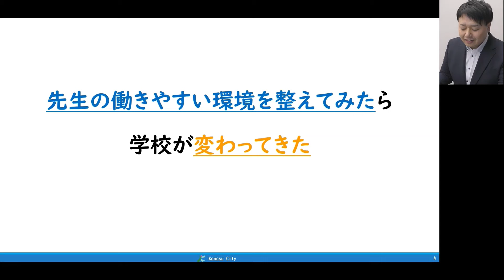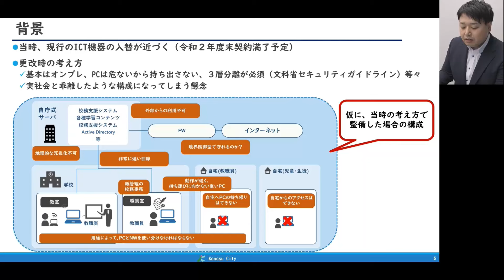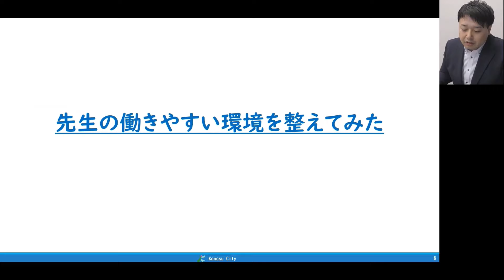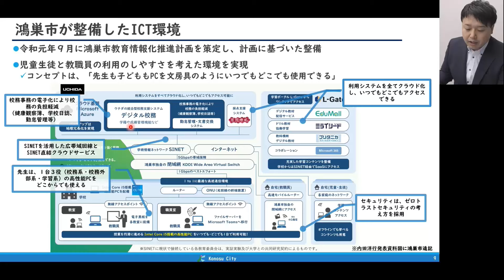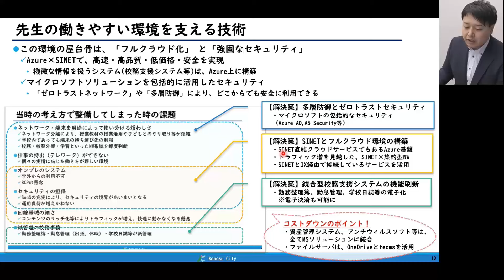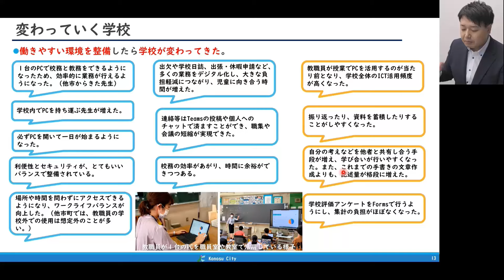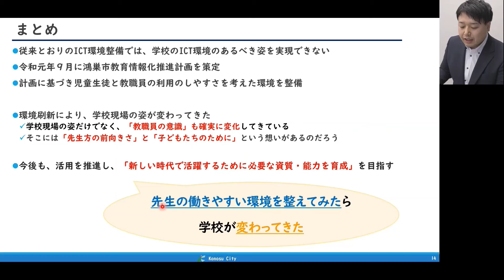先生の働きやすい環境を整えてみたら学校が変わってきた！鴻巣市が歩んだ道のりとは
教育情報セキュリティポリシーガイドラインが変わる中、いち早く理想的なICT環境を作った鴻巣市教育委員会は、ゼロトラストセキュリティを活用することで学校ネットワークのあるべき姿の実現に踏み切りました。そして、そこには変わっていく学校の姿がありました。
文部科学省ガイドラインに対応した理想の ICT 環境を整備した自治体の担当者の想いと、変わっていく学校の姿がわかる動画です。

講演：前鴻巣市教育委員会　教育部教育総務課　新井 亮裕氏

これから求められる理想の ICT 環境 Microsoft Education ゼロトラスト関連ページ はこちら